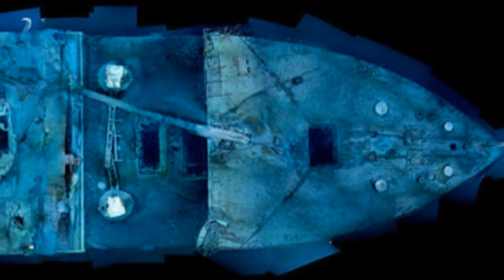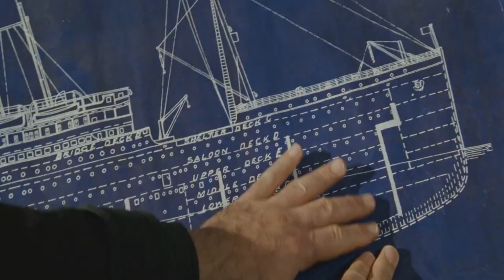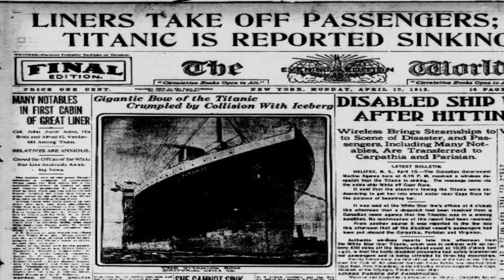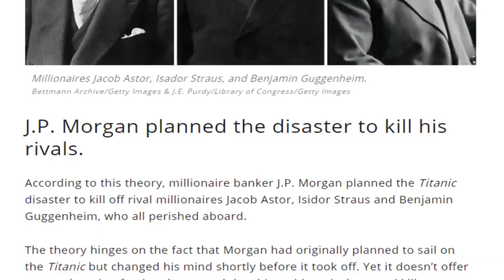The Tragic Sinking Of The RMS Titanic